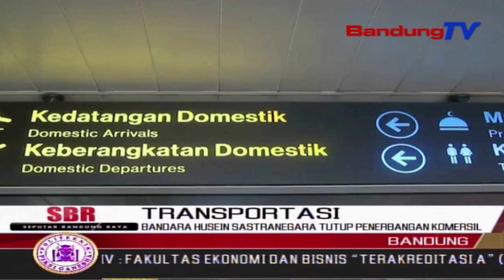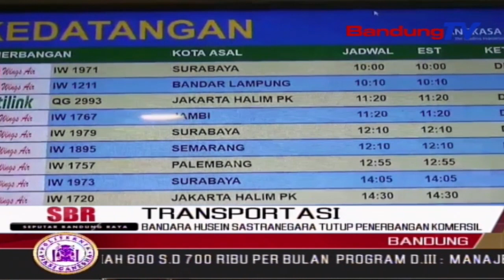Bandara Husein Sastranegara Tutup Penerbangan Komersil | SBR | BANDUNGTV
SBR | BANDUNGTV | RIDWANSYAH AZHAR | Bandara Husein Sastranegara Menghentikan Sementara Layanan Penerbangan Komersial, Mulai Dua Puluh Lima April 2020 Hingga Satu Juni 2020. Langkah Tersebut Untuk Mendukung Kebijakan Pemerintah Mengenai Larangan Mudik Pada Masa Pandemi Covid-19.